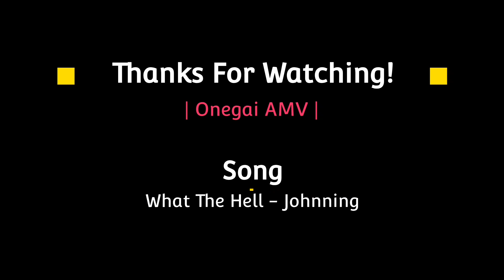Yofukashi No Uta「AMV」What The Hell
►Alternative Title: Yofukashi No Uta「AMV」What The Hell // AMV

►ANIME: Yofukashi No Uta (Episode 2)
►SONG: What The Hell - Johnning

► 0:00​ - Yofukashi No Uta
► 2:50 - END